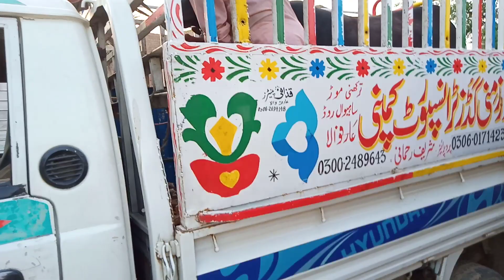was subscriber vedio Rawalpindi July 9, 2020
نیلی کی خوبصورت بھینسیں اور آسٹریلین فریزین ساہیوال کراس گائے دیکھنے اور خریدنے کے لیے ہمارا چینل سبسکرائب کریں شکریہ رابطہ نمبر،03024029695